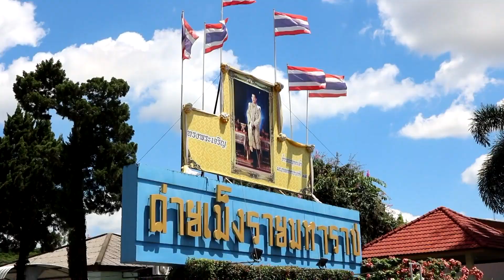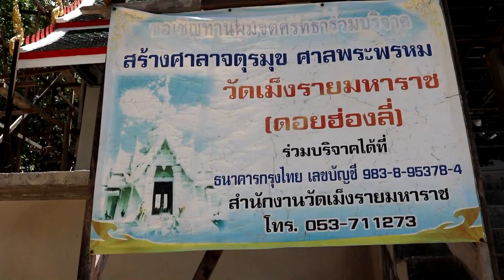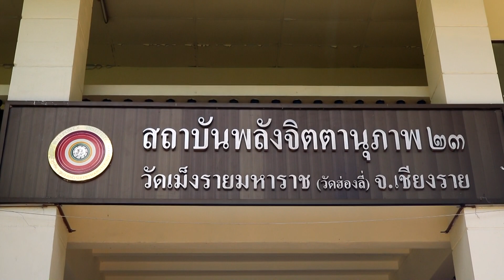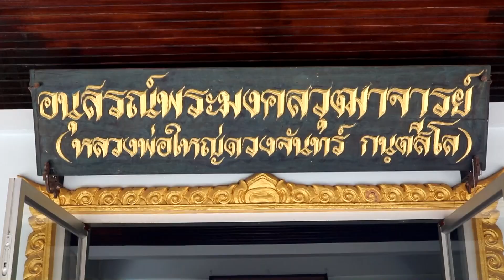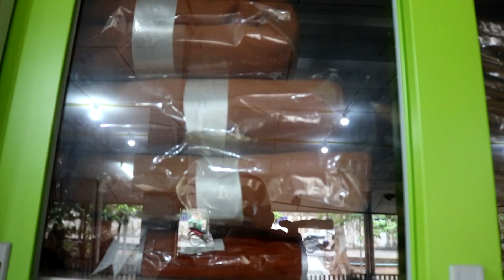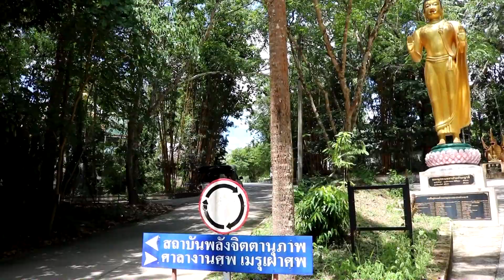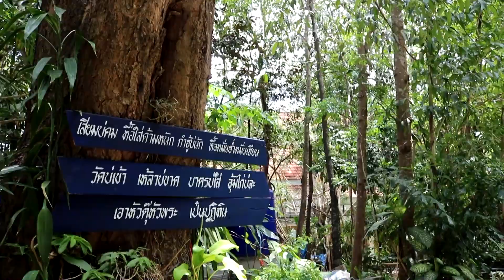วัดเม็งรายมหาราชหรือวัดฮองลี่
วัดเม็งรายมหาราช(เชียงราย สถานที่ตั้ง : บ้านฮ่องลี่ หมู่ที่ 2 ตำบลรอบเวียง อำเภอเมือง จังหวัดเชียงราย พิกัด : 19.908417, 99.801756

พระมงคลวุฒาจารย์ วิ. (ดวงจันทร์ กนฺตสีโล) เจ้าอาวาสองค์แรกของวัดเม็งรายมหาราช วัดเม็งรายมหาราช หรือ วัดดอยฮ่องลี่ วัดเม็งรายมหาราช ตั้งอยู่บนเนินเขาที่บ้านฮ่องลี่ เลขที่ 274 หมู่ที่ 2 ตำบลรอบเวียง อำเภอเมืองเชียงราย จังหวัดเชียงราย สังกัดคณะสงฆ์ฝ่ายธรรมยุต

| ประวัติความเป็นมา |..วัดเม็งรายมหาราช เดิมเป็นที่พักสงฆ์ มีกุฏิอยู่หลังหนึ่งและเจดีย์เก่าองค์เล็กๆ ชาวบ้านทั่วไปนิยมเรียกว่า “วัดดอยฮ่องลี่” ตามชื่อลำห้วยที่อยู่ข้างวัด บริเวณทั่วไปเป็นป่ารกทึบ เต็มไปด้วยไม้ไผ่พุ่มเล็กพุ่มใหญ่เป็นจำนวนมาก ประกอบกับสถานที่ตั้งอยู่บนดอย ต่อมาจึงเรียกอีกชื่อหนึ่งว่า “วัดจอมเวฬุวัน” ซึ่งมีพระภิกษุจรมาอาศัยอยู่เป็นครั้งคราว

ปี พ.ศ. 2506 คณะศรัทธาได้ไปขอพระภิกษุจากวัดเจดีย์หลวงวรวิหาร จังหวัดเชียงใหม่ ให้มาอยู่ประจำ โดยมีพระครูสมุห์ ดวงจันทร์ กนฺตสีโล เป็นเจ้าสำนักสงฆ์องค์แรก ได้เริ่มก่อสร้างและพัฒนาบริเวณวัด

ปี พ.ศ. 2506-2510 ได้สร้างกุฎิ 2 หลัง และสร้างศาลาเอนกประสงค์ บูรณะเจดีย์ สร้างทางขึ้นวัด และถนนรอบเขตพุทธาวาส

ปี พ.ศ. 2512 ได้เริ่มก่อสร้างอุโบสถ ต่อมาปี พ.ศ. 2513 ได้รับอนุญาตจากกรมศาสนาให้เป็นวัด โดยมี พ.อ.ยรรยง หงส์ศรีทอง อดีตผู้บังคับการทหารบก จังหวัดเชียงราย เป็นผู้ขออนุญาต และได้รับการยกฐานะ เป็นวัด “เม็งรายมหาราช” เมื่อวันที่ 24 มกราคม 2515 ปี ถัดมา เมื่อวันที่ 9 กุมภาพันธ์ 2516 ได้รับพระราชทานวิสุงคามสีมา

ปี พ.ศ. 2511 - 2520 ได้สร้างกุฏิเพิ่มขึ้นมาอีก 7 หลัง สร้างศาลาฌาปนสถาน และเมรุ สร้างอุโบสถ(มีอนุสาวรีย์พญามังรายมหาราชอยู่ด้านหลัง)ก่อกำแพงรอบเขตพุทธาวาส สร้างศาลาเอนกประสงค์หลังใหม่

ปี พ.ศ. 2521 สมเด็จพระอริยวงศาคตญาน สมเด็จพระสังฆราช (วาสน์ วาสนมหาเถร) เสด็จทรงยกช่อฟ้ าพระอุโบสถ วันที่ 2 มกราคม พระบาทสมเด็จพระเจ้าอยู่หัวเสด็จพระราชดำเนิน พร้อมด้วยสมเด็จพระนางเจ้าพระบรมราชินีนาถ ได้ยกฐานะให้เป็นวัดพัฒนาตัวอย่าง

ปี พ.ศ. 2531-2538 สร้างกุฏิเพิ่มอีก 16 หลัง สร้างอาคารเรียนพระปริยัติธรรมเตชะไกรสีสามัคคีวิทยาคาร บูรณะเจดีย์โดยสร้างครอบองค์เจดีย์เดิม สร้างตำหนักสมเด็จพระญาณสังวร สมเด็จพระสังฆราช สกลมหาสังฆปริณายก บูรณะถนนหนทางขึ้นวัด สร้างศาลาฌาปนสถาน สร้างศาลาเจ้าแม่กวนอิม พระโพธิสัตว์ ศาลาสมเด็จพระพุฒาจารย์ (โต พรหมรังสี) สร้างศาลา พระศรีอารียเมตไตย

ปี พ.ศ. 2532 ได้รับการยกฐานะให้เป็นวัดพัฒนาดีเด่นระดับ 10 ของประเทศและ เนื่องจากเป็นวัดที่ได้รับความร่วมมือจากทหาร และชาวบ้านในพื้นที่ ต่อมาจึงเรียกชื่อวัดเป็น “วัดเม็งรายมหาราช” ตามชื่อของค่ายเม็งรายมหาราช
| ตำหนักสมเด็จพระญาณสังวร สมเด็จพระสังฆราชสกลมหาสังฆปริณายก |เป็นอาคารทรงไทยประยุกต์ สร้างขึ้นเพื่อเป็นอนุสรณ์แด่สมเด็จพระญาณสังวร สมเด็จพระสังฆราช เมื่อครั้งเสด็จมาประทับ ณ วัดเม็งรายมหาราช เพื่อปฏิบัติศาสนกิจ ณ จังหวัดเชียงราย ปัจจุบันเป็นอาคารสำหรับต้อนรับพระผู้ใหญ่ด้วย

| วิหารอนุสรณ์พระมงคลวุฒาจารย์ |เป็นวิหารทรงล้านนาประยุกต์ ภายในอาคารเป็นที่ประดิษฐานรูปเหมือนของพระมงคลวุฒาจารย์ ผู้สร้างวัดและเป็นเจ้าอาวาสองค์แรก

| เจดีย์ |ในปี พ.ศ. 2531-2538 ทางวัดได้บูรณะเจดีย์ใหม่ โดยสร้างครอบเจดีย์องค์เดิม เป็นเจดีย์แบบศิลปะล้านนาประยุกต์ ประกอบด้วย ฐานเขียงสี่เหลี่ยม ฐานบัวย่อมุม 2 ชั้น ฐานมาลัย 5 ชั้น องค์ระฆังแปดเหลี่ยม มีฉัตรโลหะเหนือบัลลังก์และฉัตรยอดพื้นเมืองประยุกต์7 ชั้น รอบฐานมีเจดีย์เล็กประดับ 8 ทิศ หุ้มด้วยทองจังโก ลงรักปิดทองตามแบบฉบับเจดีย์ล้านนา

...นับได้ว่าวัดฮ่องลี่ หรือ วัดเม็งรายมหาราชนี้นะครับ มีประวัติความเป็นมาที่สำคัญมากนะครับ..ที่นี่นอกจากจะสงบร่มเย็น เหมาะแก่การปฏิบัติธรรมแล้ว ที่นี่ยังมีกิจกรรมที่ช่วยเหลือ สนับสนุน ช่วยเหลือสังคมอีกด้วย ดังกิจกรรมที่เป็นฌาปนสถาน บริการด้านเป็นสถานจัดการศพ เมื่อมีผู้เสียชีวิตในชุมชน ที่นี่จะสะดวก ครบครันด้านอุปการณ์ และสิ่งอำนวยความสะดวกต่าง ๆ แก่เจ้าภาพงานศพ โดยมีคณะสงฆ์ที่วัดแห่งนี้คอยให้คำปรึกษาและช่วยเหลือในการบริหารจัดการงานศพของชาวชุมชนที่นี่...